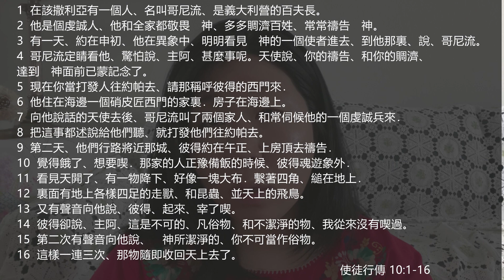EFCLA 2023 0713 與神的親密時分 靈修分享 [活潑的生命]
每日靈修（使徒行傳 10 : 1-16）

1 在該撒利亞有一個人、名叫哥尼流、是義大利營的百夫長。
2 他是個虔誠人、他和全家都敬畏　神、多多賙濟百姓、常常禱告　神。
3 有一天、約在申初、他在異象中、明明看見　神的一個使者進去、到他那裏、說、哥尼流。
4 哥尼流定睛看他、驚怕說、主阿、甚麼事呢。天使說、你的禱告、和你的賙濟、達到　神面前已蒙記念了。
5 現在你當打發人往約帕去、請那稱呼彼得的西門來．
6 他住在海邊一個硝皮匠西門的家裏．房子在海邊上。
7 向他說話的天使去後、哥尼流叫了兩個家人、和常伺候他的一個虔誠兵來．
8 把這事都述說給他們聽、就打發他們往約帕去。
9 第二天、他們行路將近那城、彼得約在午正、上房頂去禱告．
10 覺得餓了、想要喫．那家的人正豫備飯的時候、彼得魂遊象外．
11 看見天開了、有一物降下、好像一塊大布．繫著四角、縋在地上．
12 裏面有地上各樣四足的走獸、和昆蟲、並天上的飛鳥。
13 又有聲音向他說、彼得、起來、宰了喫。
14 彼得卻說、主阿、這是不可的、凡俗物、和不潔淨的物、我從來沒有喫過。
15 第二次有聲音向他說、　神所潔淨的、你不可當作俗物。
16 這樣一連三次、那物隨即收回天上去了。

王立約 姊妹